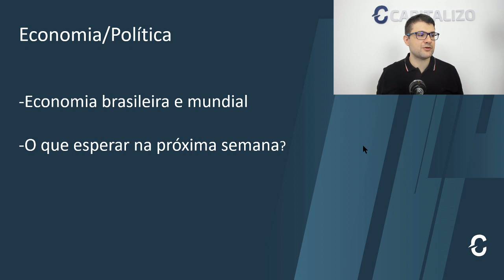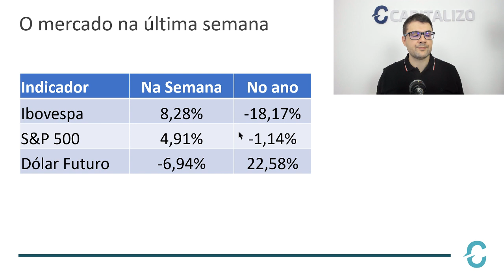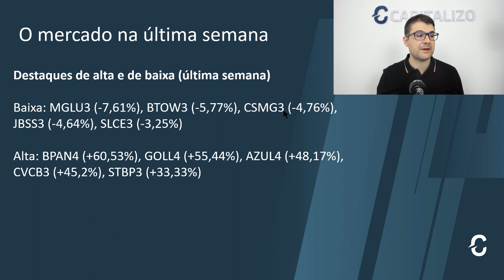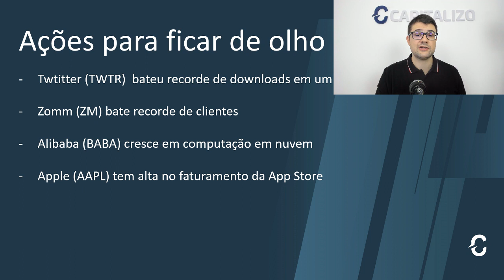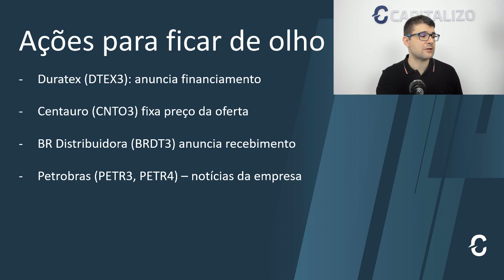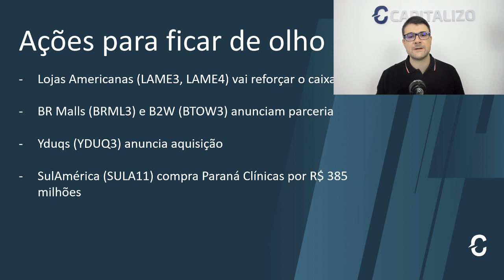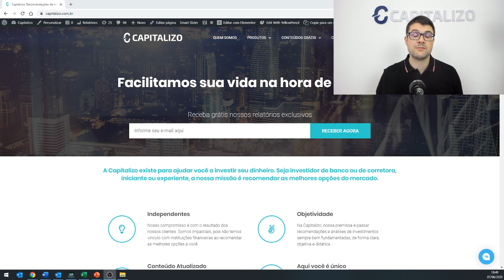Ações para ficar de olho essa semana – 07/06